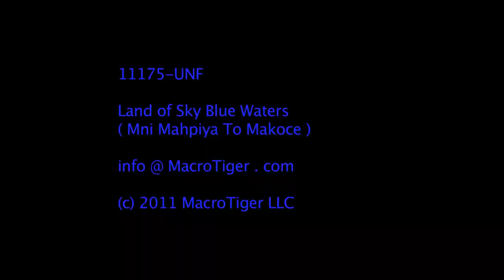LAND OF SKY BLUE WATER promotional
Gives a good overview of the film. Very artsy. Joel Thingvall is The Organist!